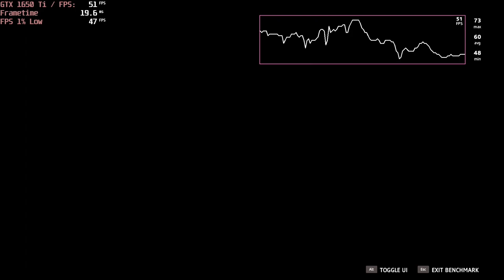🎮 NVIDIA GeForce GTX 1650 Ti (Laptop) - Far Cry New Dawn gameplay benchmarks (1080p)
📈 Average: Low - 82 fps [0:05]; Normal - 73 fps [1:22]; High - 67 fps [2:33]; Ultra - 60 fps [3:58]

💻 Test Configuration:
• 8 GB RAM
• External Monitor

✅ LaptopMedia.com